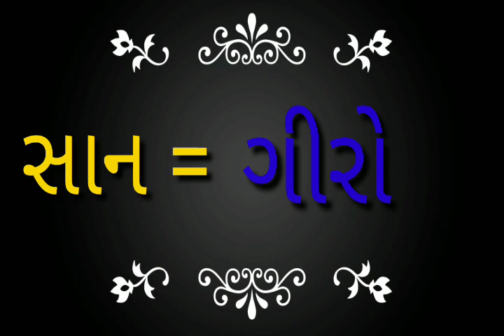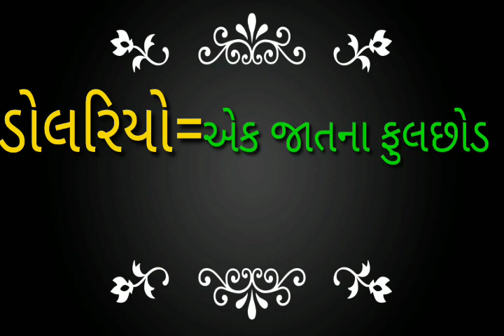ગુજરાતી પાઠ્યપુસ્તક ધોરણ ચાર#સમાનાર્થી શબ્દો 👍